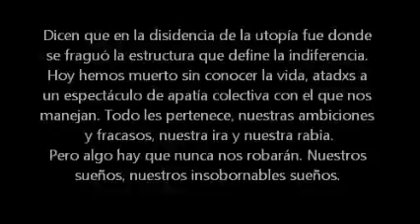Hongo - Por no someternos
Temazo de esta banda de Crust-punk de A Coruña, incluído en su Demo, sacada en el añito 2004 (en el vídeo el año está mal, he puesto 1994, fé de erratas xD) si no me equivoco de modo totalmente autogestionado. La verdad, A Coruña juega a día de hoy un papel de referente dentro de la escena Crust tanto Estatal como incluso internacional.